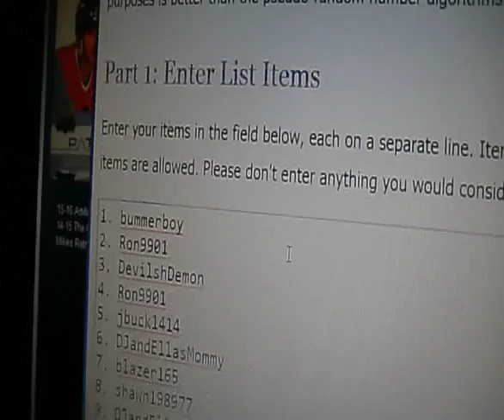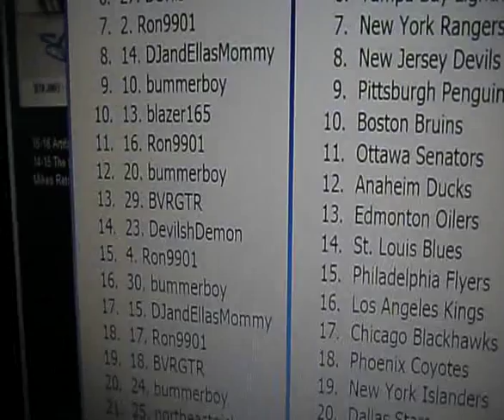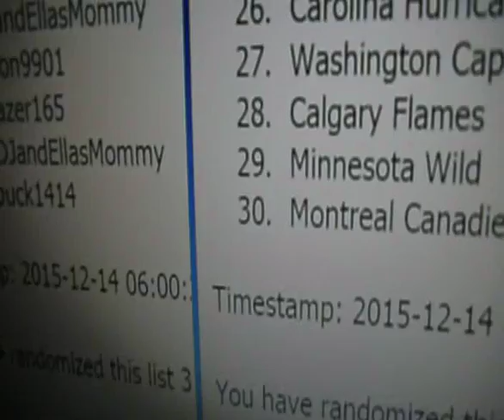Artifacts Random | Subterfuge Box Break #1560